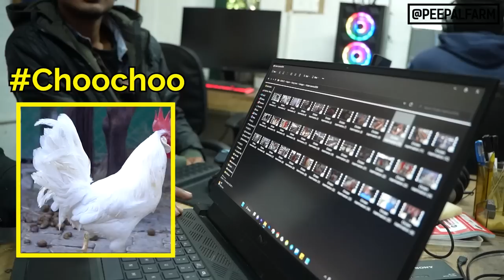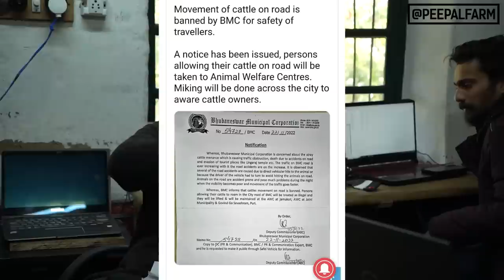Dog fight in farm, A cat took away our chicken & how naming an animal reduces animal abuse| Vlog 18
Feb 1

00:00 - Intro
00:30 - Akshit, Our Paravet Lost His Cow
01:13 - Anda, Ek Tvt Dog Ka Life Update
02:21 - Rekha, A Cow With A Crushed Foot  & Undertaker "Dog With An Ear Injury" Ka Release Update
03:21 - A Cat Took Away Amarpreet, The Resident Chicken

Feb 2

04:06 - Rescuing A Dog With Paralysis
04:42 - Our Resident Dogs Got Into A Fight

Feb 4

06:37 - Intro
07:23 - Robin Teasing Our New Doctor
08:02 - Why Naming An Animal Is Must
08:51 - Rescuing A Wire-trapped Victim
11:17 - Interrupting Dr.Anisha's Class
11:53 - The Rescue Party Arrives
13:15 - Robin Talks To The Media

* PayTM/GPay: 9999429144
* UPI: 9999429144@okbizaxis